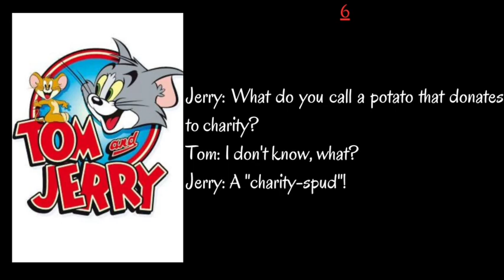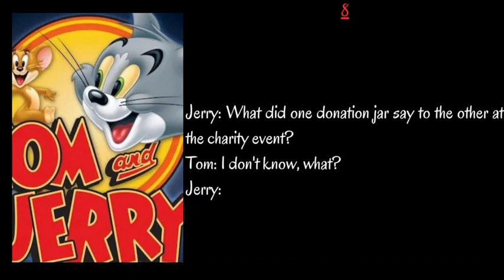Tom and Jerry 10 Funny Charity Event Jokes | Top 10